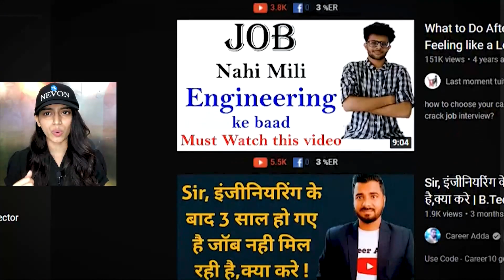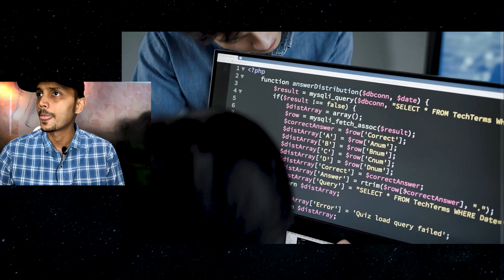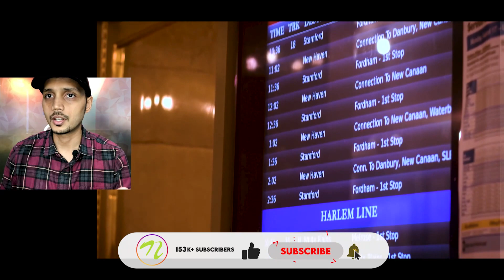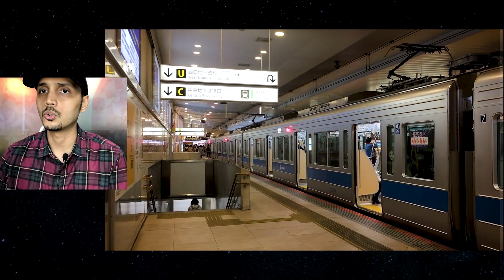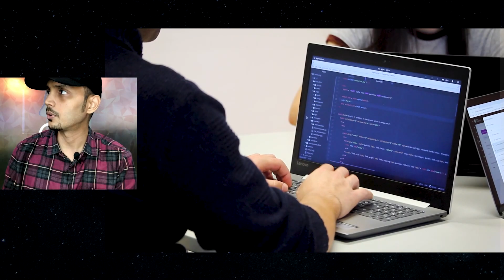Is Electronics Engineering a Good Career Path ? Scope of Electronics Engineering in 2022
Lets Analyse the scope of Electronics Engineering as a Career Path in 2022 is it worth pursuing or Not With CEO of Nevon Solution - Neeraj Sawant

1. What is Electronics engineering?
2. Scope of Electronics Engineering in India
3. Future of Electronics
4. Electronics Vs Electrical